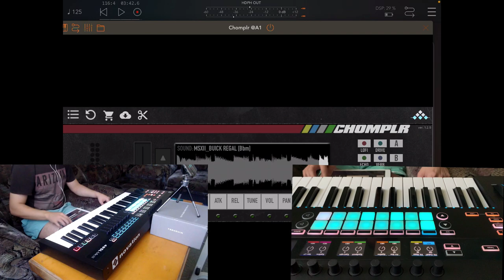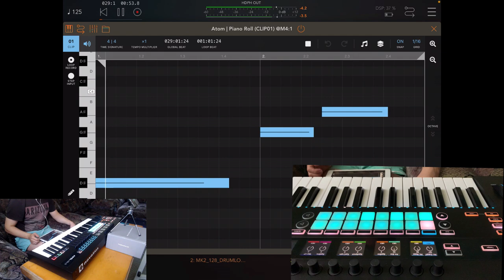Making music in AUM, using software and hardware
A new video is coming soon focusing on different apps inside AUM, setting up and incorporating a hardware sequencer/MIDI controller